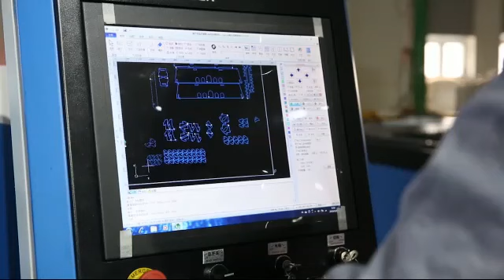fiber laser cutting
im 2d and 3d desinger any  customize design available contact as